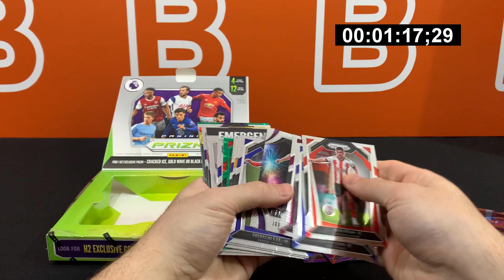Method 3: Exploring the Fastest Ways to Open Packs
This is the 3rd in the series on exploring the fastest method to open packs:
"All packs at once, then look for color"
The H2 hybrid box from the 2020-21 Panini Prizm EPL set will be used as the control for all the trials. Any unnatural pauses will temporarily stop the timer.

© Music copyright license agreement with Boss Soundstripe Productions.
Code: VVGHRSYKI6KLYP2J